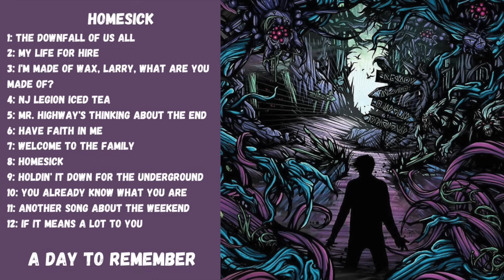A Day To Remember - Homesick (Full Album)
A Day To Remember - Homesick